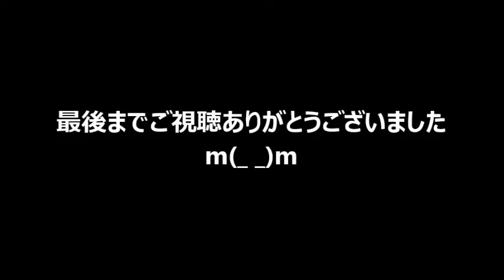動物 癒し 深夜に起き出した猫「ぽんた」 網戸ごしに「侵入者」と向き合う